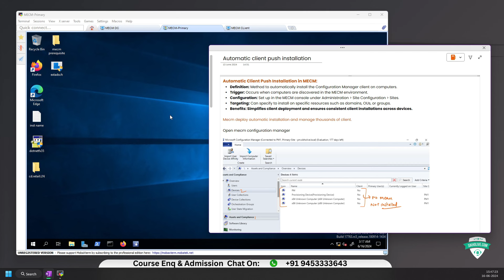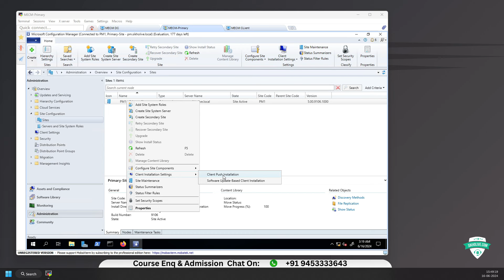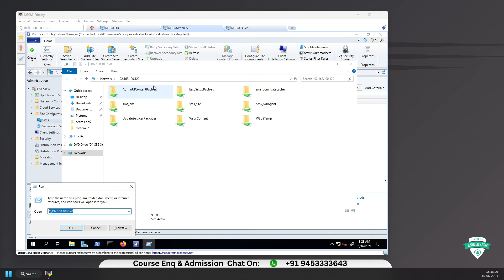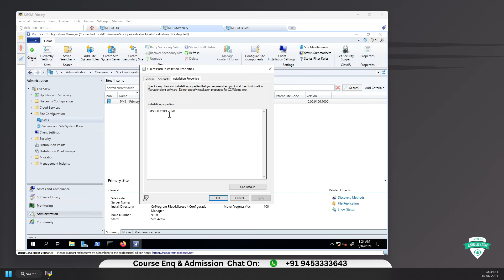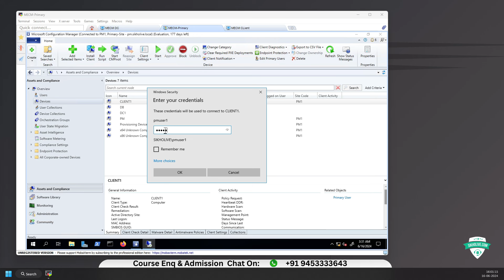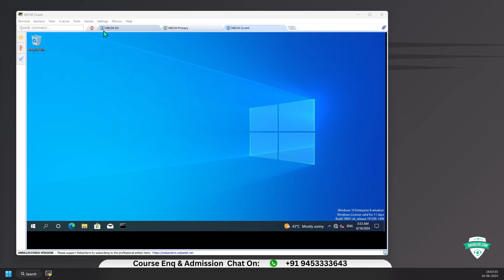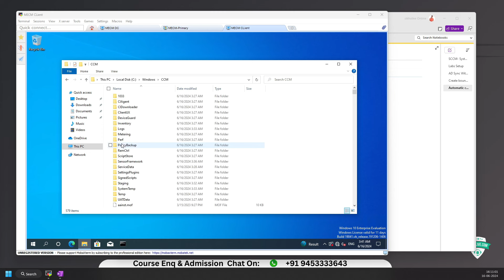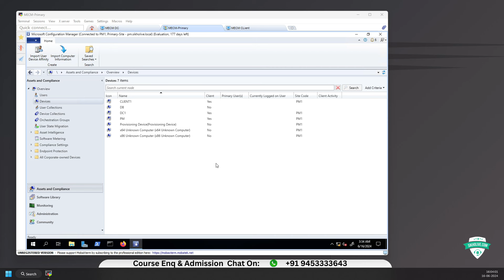Free MECM Training 👉 Manage Client Push Installation in MECM Primary Server: Step-by-Step In Hindi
Manage Client Push Installation in MECM Primary Server: Ultimate Guide. In this comprehensive tutorial, we walk you through the entire process of managing client push installation in the MECM Primary Server. Whether you're an experienced IT professional or just starting out, this video provides step-by-step instructions, best practices, and expert tips to ensure a smooth and efficient installation process. Learn how to configure settings, troubleshoot common issues, and optimize your MECM environment for better performance. Follow along as we dive deep into the tools and techniques that make client push installation easy and effective.

User Query Related This topic?
Manage Client Push installation in MECM Primary Server
 MECM client push
MECM tutorial
client push installation
MECM primary server management
MECM setup guide
MECM configuration
System Center Configuration Manager
SCCM client push
MECM client management
client push troubleshooting
IT admin guide
MECM server tips
efficient client push installation
MECM for IT pros
MECM best practices, client push setup